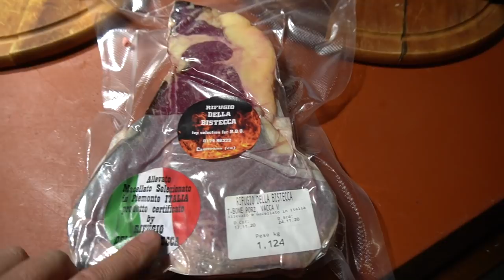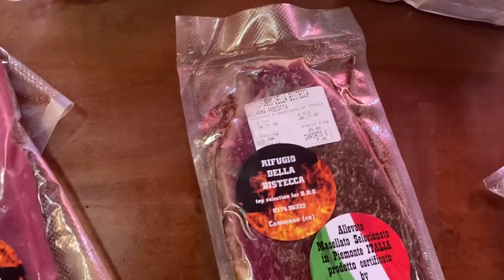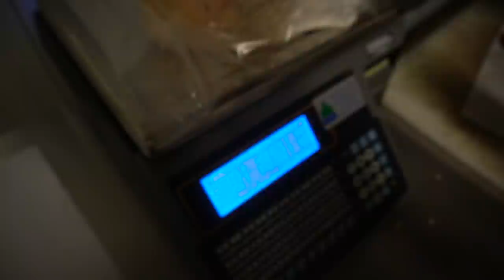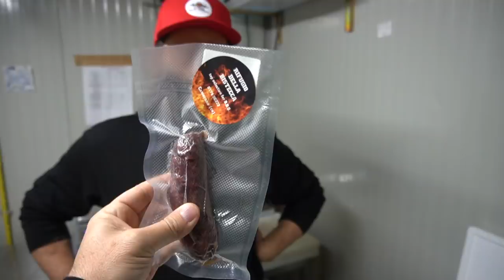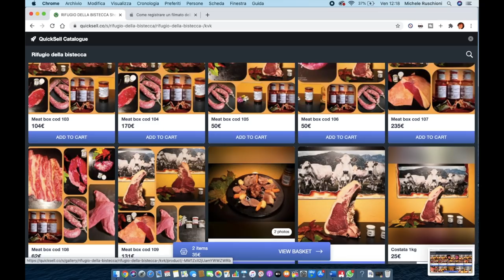VENDO CARNE ONLINE PER UN GIORNO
Ho trascorso un'intera giornata con Christian proprietario del Rifugio della Bistecca specializzato in vacca vecchia piemontese per capire cosa occorre e quale organizzazione ci sia dietro la vendita di carne online.
Da questa pandemia ho imparato che le certezze del lunedì possono svanire con  il DPCM del martedì e quindi nei confronti del lavoro bisogna essere agili e smart e imparare sempre cose nuove.